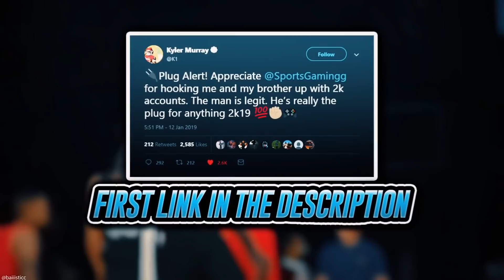What Is Ja Morant's Ceiling?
Where is Ja?

Music Credits